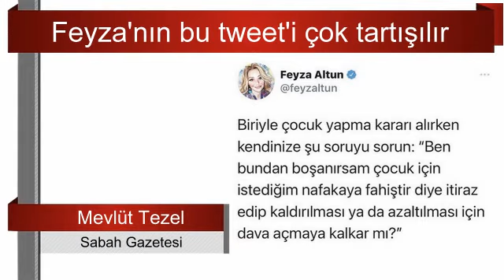Mevlüt Tezel : Feyza’nın bu tweet’i çok tartışılır... Sesli Makale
"Üzerinde uzun uzun tartışılacak bir tweet bu. Kariyerini boşanma davaları üzerine inşa eden bir avukatın meseleye sadece para açısından bakması gibi de algılayabiliriz bu yaklaşımı."
yazıyı okumak için tıklayınız :